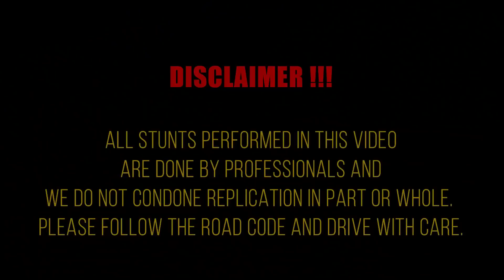Home Made GoKart with Yamaha R6 Bike Engine - SKVNK LIFESTYLE EPISODE 127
If we all lived by the books I honestly think it would be a boring world. Today We present to You another talented individual that displays true creativity and ingenuity! Lets introduce the Skvnkerz to the man himself Roxroy Hutchinson otherwise called Rocky! Lets get the scoop on where this idea stemmed from and what are the future plans for this Kart!